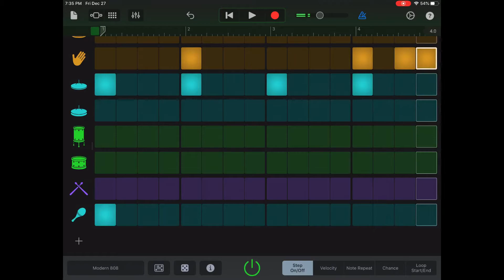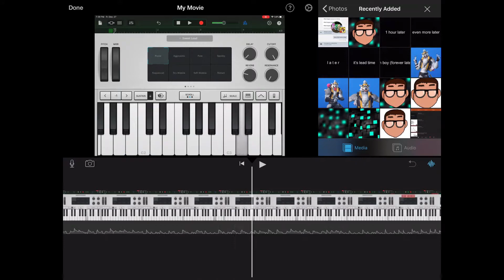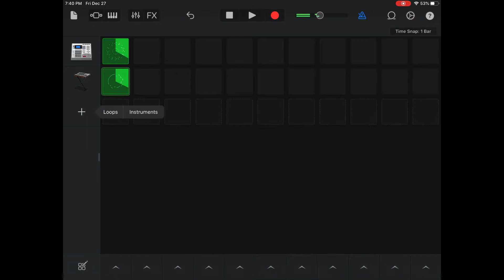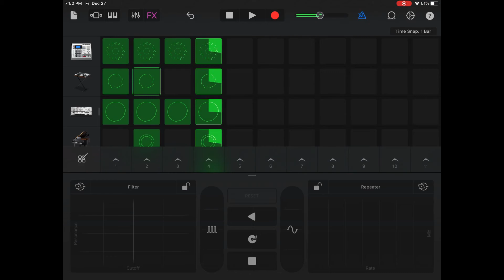How To Song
It isn’t that hard.